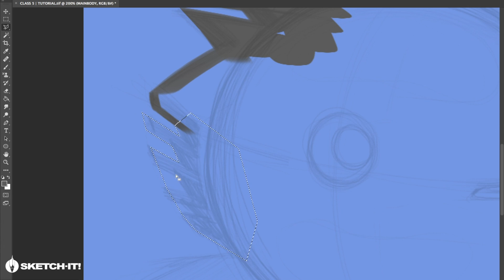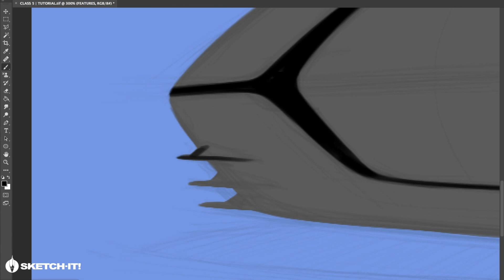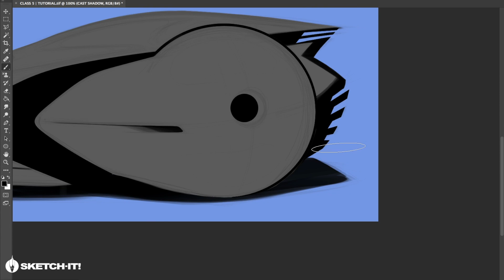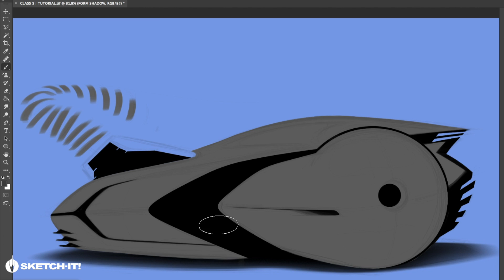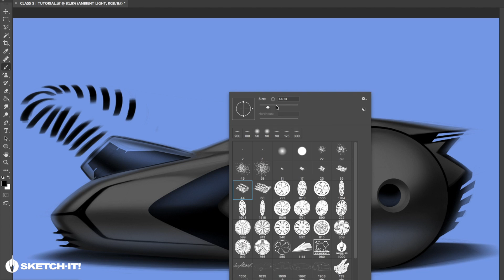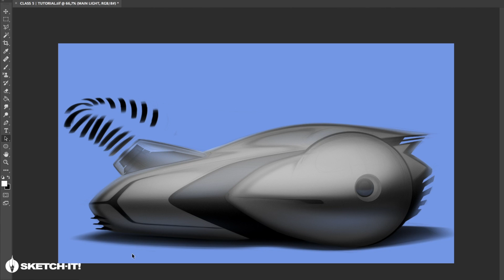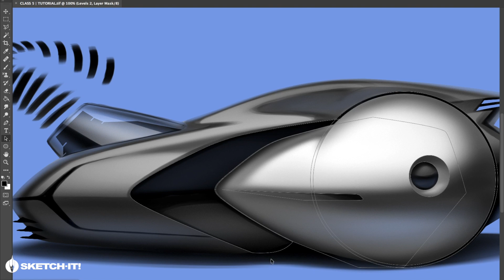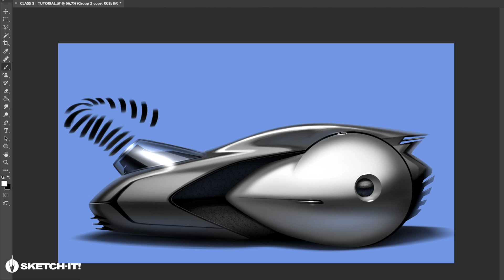SKETCH-IT! #42 • Product vacuum cleaner rendering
Informações sobre cursos e tutoriais

Featured Hardware & Software :
• Wacom Cintiq13HD
• Adobe Photoshop